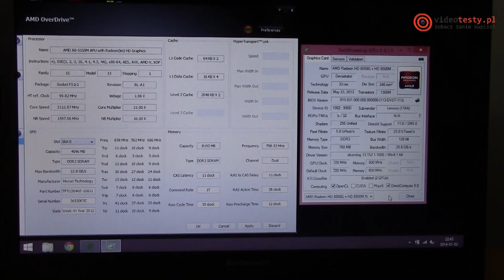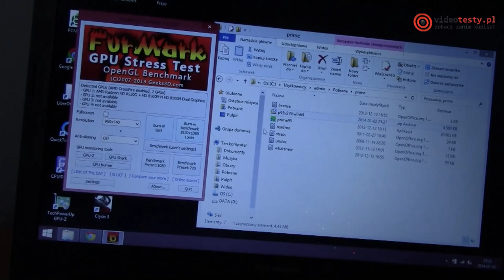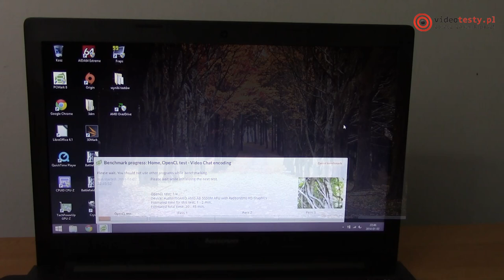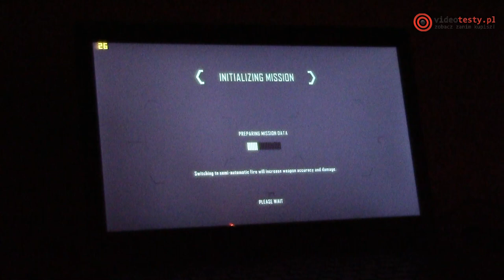Lenovo G505s co potrafi laptop z APU AMD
Redakcja Portalu
VideoTesty.pl *